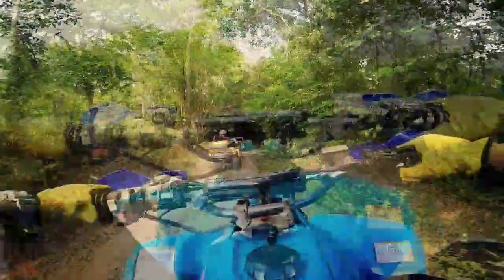CUYUTLANAZO EXTREMO 2017!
Un poco de lo que se vivió en esta ruta, cuyutlanazo extremo, realizado cada año en el tiempo de la feria de todos los santos Colima